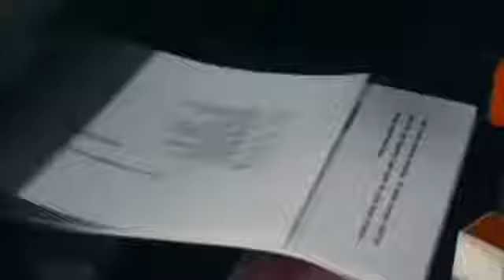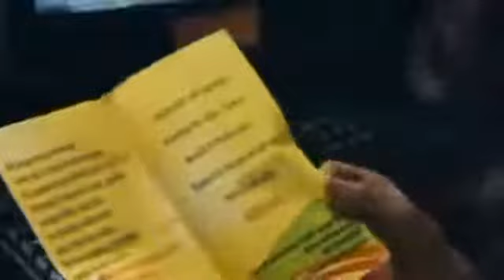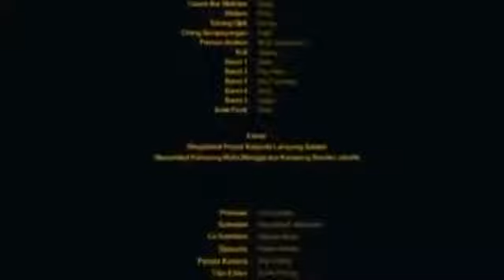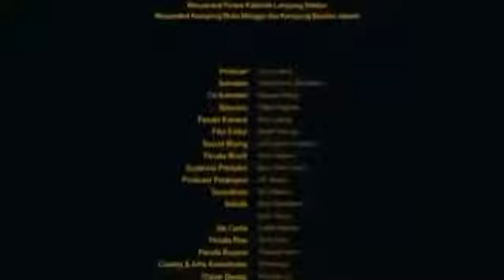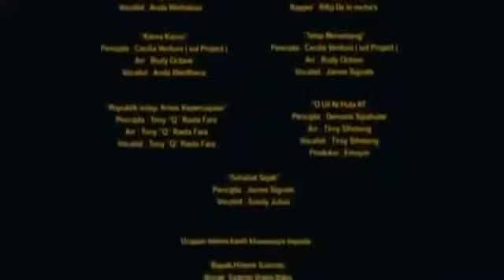Film Kocak Full Indo Ai Lop Yu Pul - Ricky Harun, Oxcerila Paryana